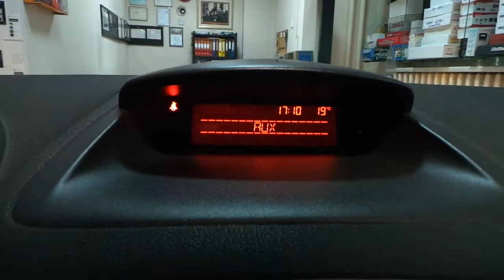Renault Clio 3 Radyo Teyp Aux Girişine USB Bluetooth SD Den Müzik aktarma uygulaması